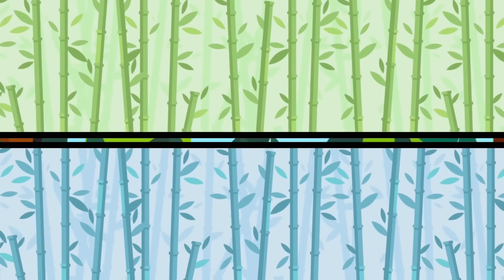Kabuğum Yok Şarkısı - Karpuzun Kabuğu Nerede?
Bu güzel çocuk şarkısında sevimli bir karpuz kabuğunu kaybetmiş. Ona bulması için yardım ediyoruz. Diğer meyvelerin kabuğunu kendi kabuğu sanıyor. Ama sonunda neyse ki kabuğuna kavuşuyor.

► Yeni şarkılardan haberdar olmak için